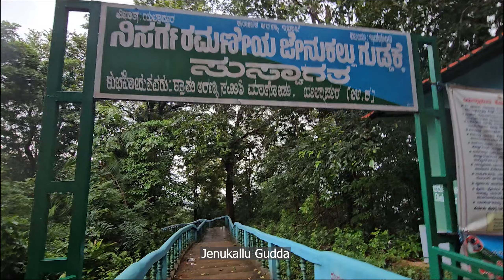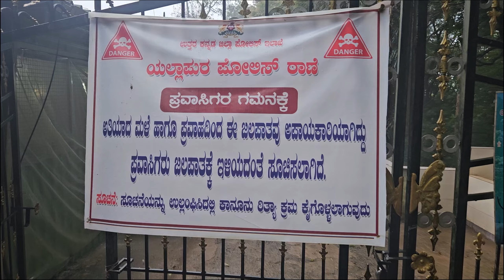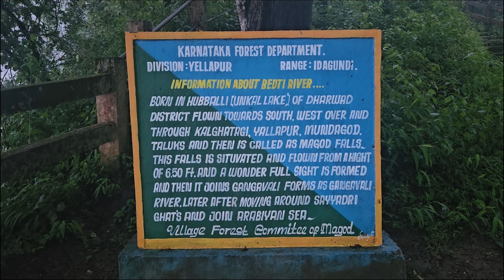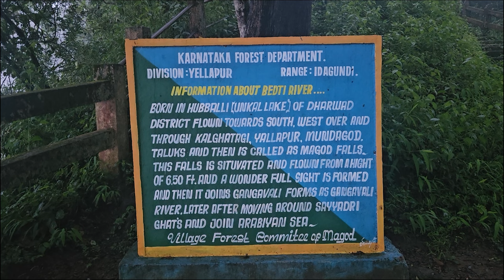ಎಲ್ಲೋಗುದು? | Kavadikere Lake, Jenukallu Gudda & Magod Falls | Yellapur - Ep.2 | ಕನ್ನಡ ವ್ಲಾಗ್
ಎಲ್ಲೋಗುದು? | Kavadikere Lake, Jenukallu Gudda & Magod Falls

Camera used: GoPro Hero 8, Samsung S23